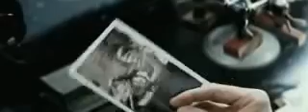Angelina Jolie: A Troca